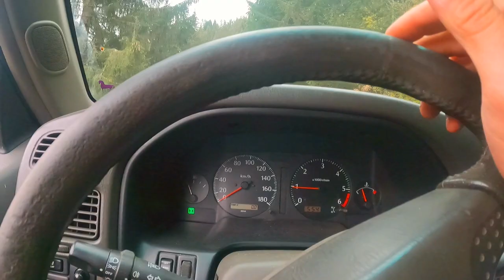Mon minibus à la montagne